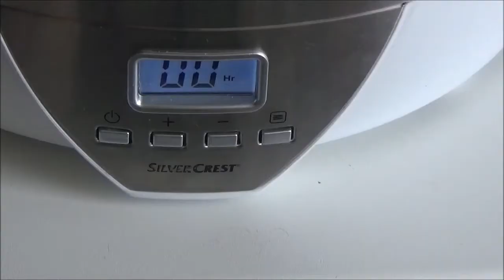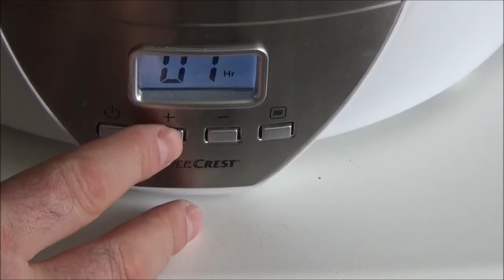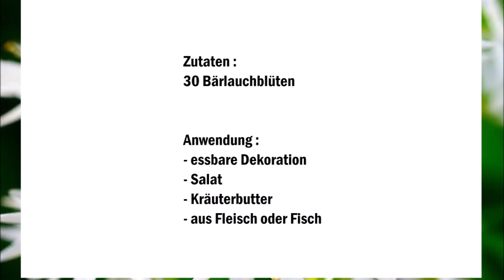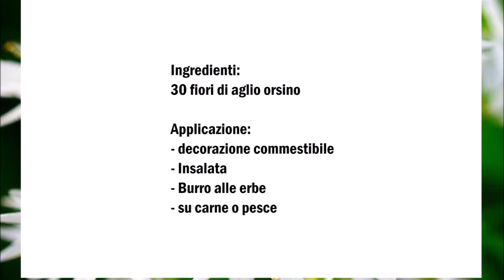Getrocknete Bärlauchblüten , Fiori di aglio orsino essiccati (Essbare Blüten , Fiori commestibili )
Deutsch :
30 Bärlauchblüten

Die Blüten bei 70 C° für 2 Stunden trocknen lassen.

Anwendung :
- essbare Dekoration
- Salat
- Kräuterbutter
- aus Fleisch oder Fisch

Italiano :
30 fiori di aglio orsino

Lasciare essiccare  i fiori a 70 gradi centigradi per 2 ore.

Applicazione:
- decorazione commestibile
- Insalata
- Burro alle erbe
- su carne o pesce